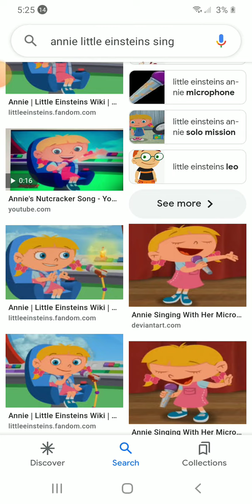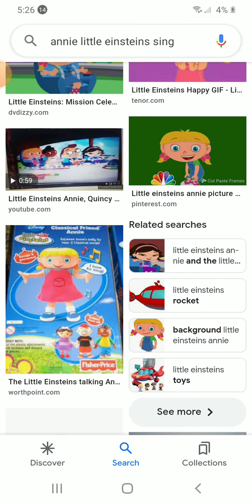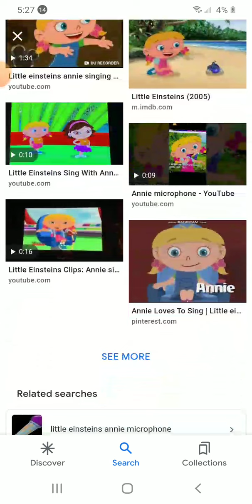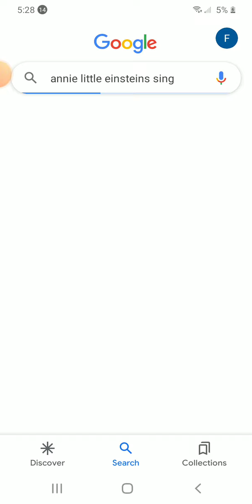June 7, 2022